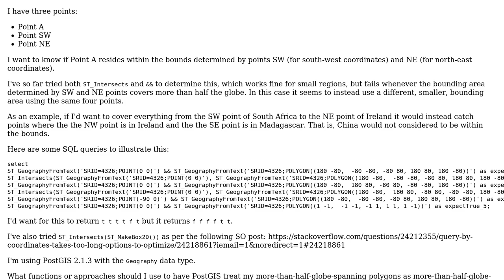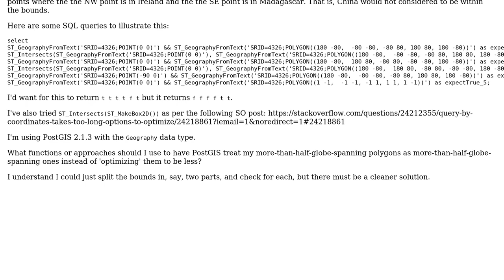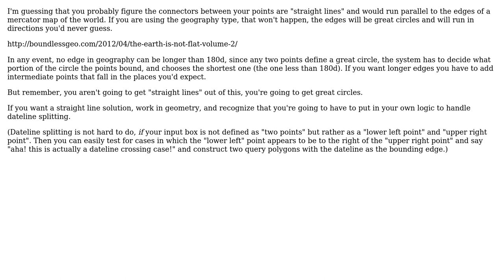GIS: Find out whether geography point lies within geography bounds (2 Solutions!!)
GIS: Find out whether geography point lies within geography bounds

With thanks & praise to God, and with thanks to the many people who have made this project possible! | Content (except music & images) licensed under CC BY-SA | Music | Images & others | With thanks to user Paul Ramsey user mtn.biker user John M and the Stack Exchange Network Trademarks are property of their respective owners. You are responsible for your own actions.